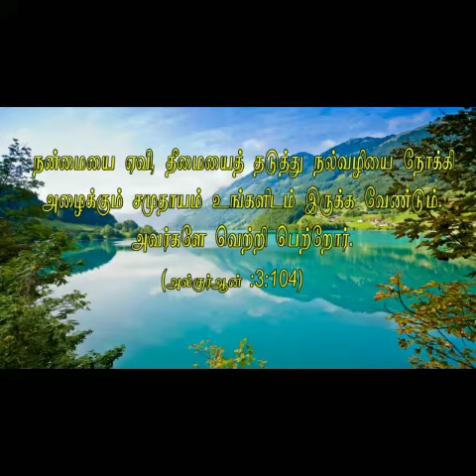ரமலான் பயனம் நபிமொழி மனனம் - 17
அஸ்ஸலாமு அலைக்கும்...

தேர்வான மாணவன்
அஜ்ஜி மர்வான்
சோழபுரம்.